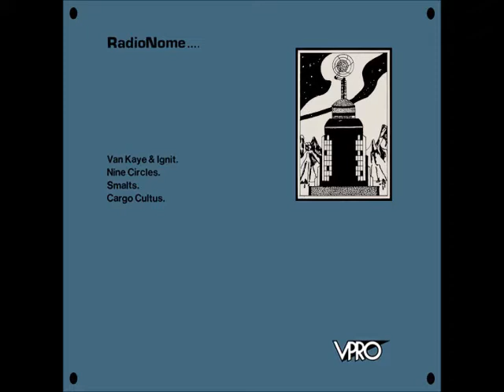NINE CIRCLES - Twinkling Stars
A5 track on the "RadioNome..." Various LP compilation (1982)
Label: VPRO - VPRO 1010

"Noise Records" is an indie / alternative pop/rock/dance RECORD SHOP based in Thessaloniki, Greece since December 1992.

Previous "Noise Records" YouTube Channel was terminated on the 5th of September 2020.
This is the new "Noise Records" channel.

Uploaded for entertainment / promotional purposes only.

SUPPORT ARTISTS! BUY THEIR RECORDS & MUSIC!